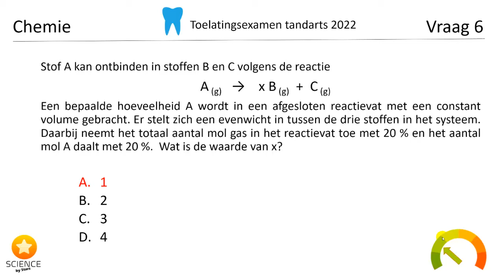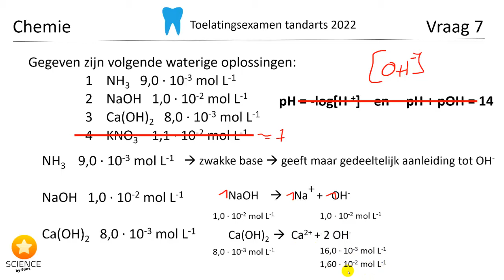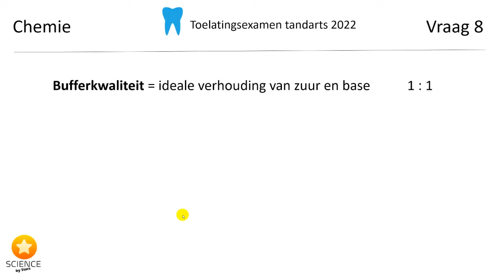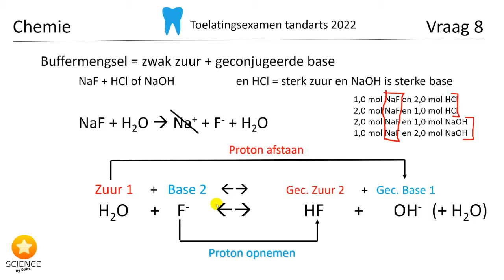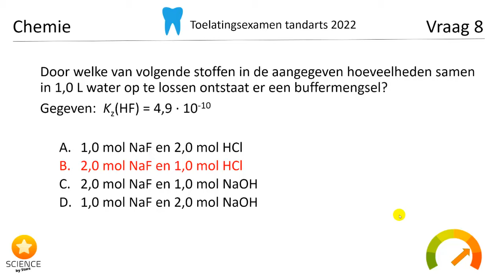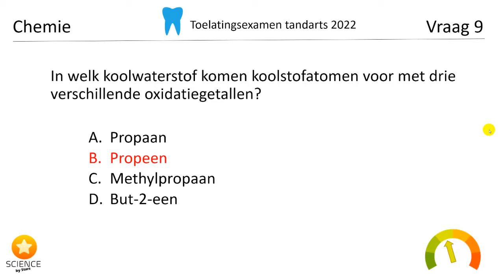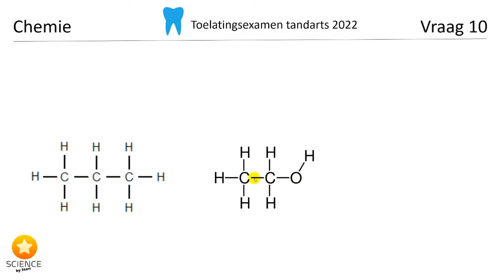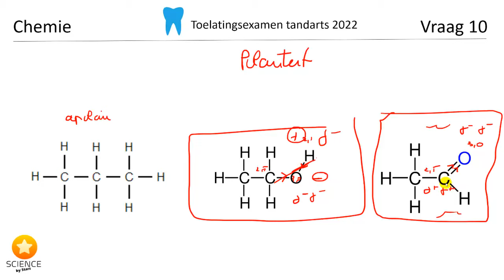Toelatingsexamen Tandarts Chemie 2022 Vraag 6, 7 , 8 , 8 & 10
Steun ons! ❤️

De vragen van het toelatingsexamen Tandarts van 2022 uitgewerkt en uitgelegd hoe je aan de antwoorden komt. Telkens met de relevante leerdoelen netjes samengevat.

00:00 inleiding
00:07 vraag 6
01:21 vraag 7
04:00 vraag 8
10:36 vraag 9
13:12 vraag 10